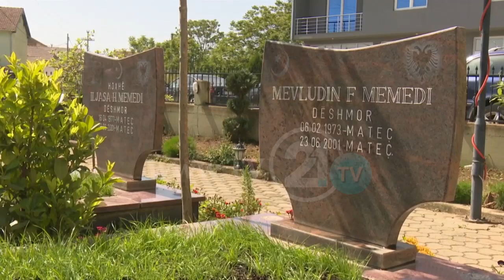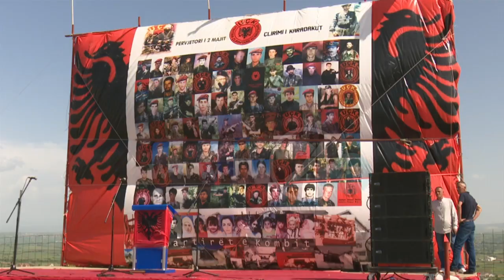SLLUPÇAN, PËRKUJTOHET LUFTA E 2001, VELIU: DITË KUR GËRSHETOHET DHEMBJA DHE GËZIMI